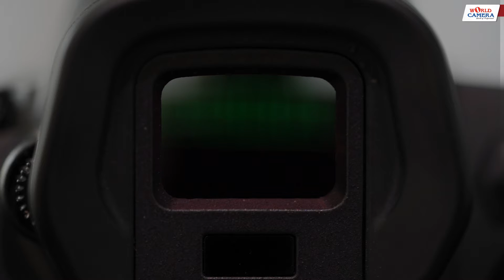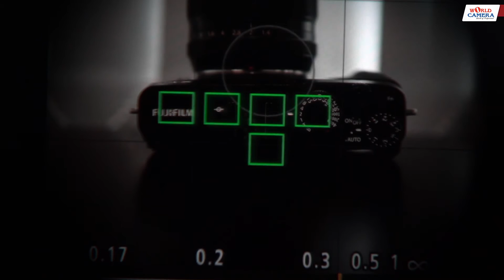การปรับตั้งค่าช่องมองภาพ Live view ให้เข้ากับระยะสายตาของเราเอง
☑️เวิลด์คาเมร่า เซ็นเตอร์ 2 ลาดพร้าว โทร.02-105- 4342 เบอร์มือถือ : /
☑️เวิลด์คาเมร่า เซ็นเตอร์ 3 ปิ่นเกล้า โทร.: กด 2เบอร์มือถือ